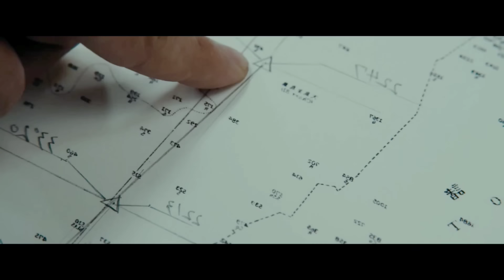ஆஸ்கார் விருதை தட்டி தூக்கிய காட்ஜில்லா படம்! Hollywood Tamizhan